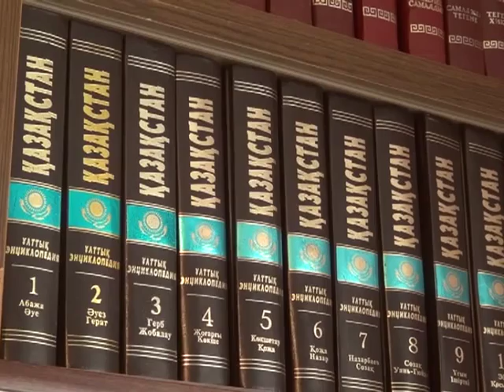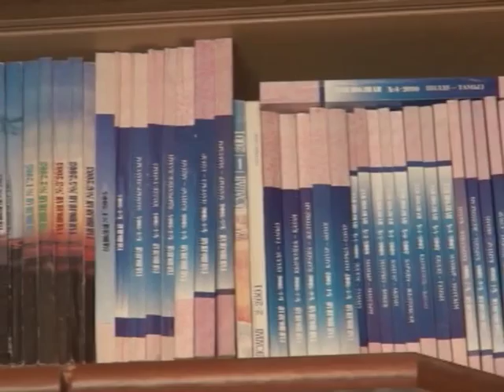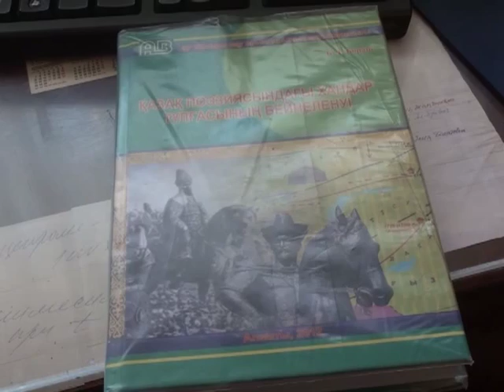Баян Борашатәлі (Рика ТВ) 28 қыркүйек 2015 жыл